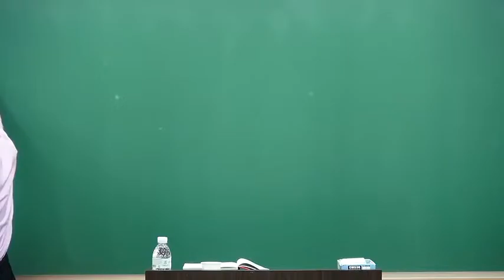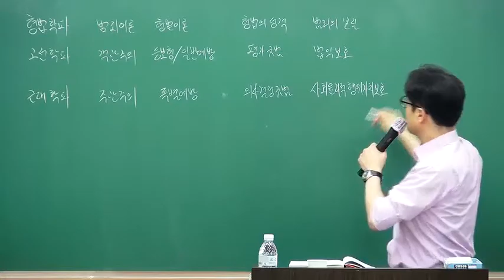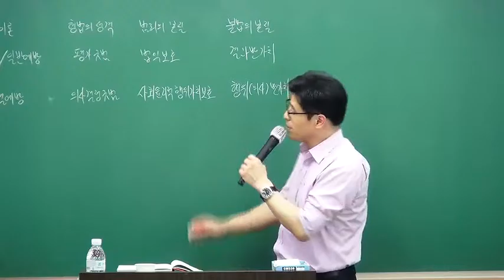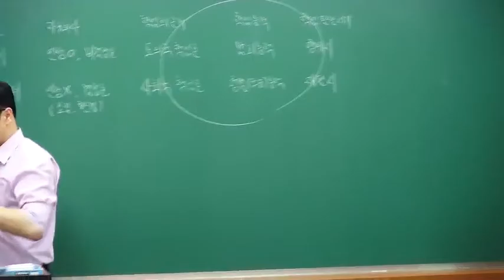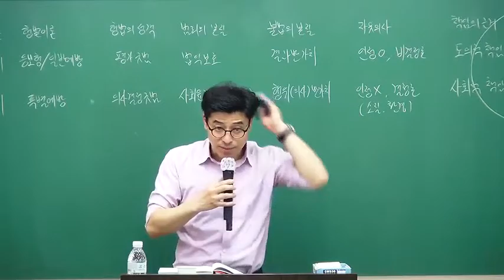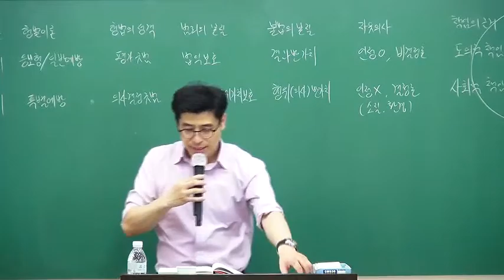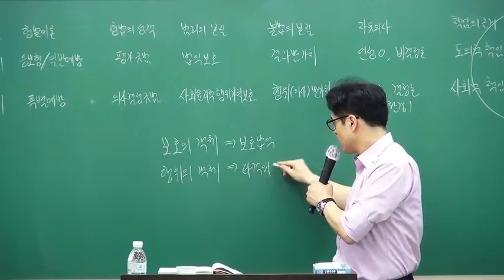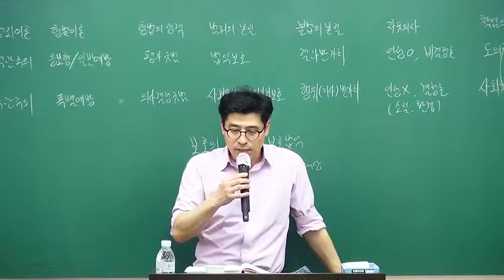시험과 관계없는 부분은 과감히 삭제한다! 중요이론과 판례를 집중적으로!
오제현 66기 경찰간부대비 형법 2순환 집중이론 개강!!

[최근의 경찰간부 형법의 출제경향과 형법의 공부방법론]
- 작년 경찰간부 시험은 그 이전 3개 년 시험과는 달리 난이도가 상당히 올라가서 기존의 수준에 맞게 형법을 준비한 수험생들은 시험장에서 다소 당황을 했을 정도였습니다. 그러나 항상 강조하듯이 기본기를 먼저 쌓아 놓은 후 판례와 조문을 준비하였더라면 충분히 대비할 수 있었을 시험이었습니다.
따라서 올해도 기본을 중심으로 어떠한 난이도의 출제가 있을지라도 당황하지 않도록 출제 가능성이 있는 이론들은 기출문제를 풀 수 있을 정도까지 대비해야 하고, 사소한 실수를 하지 않도록 아는 판례일지라도 한 번 더 결론을 머릿속에 각인시키는 노력이 필요합니다. 그렇게 하기 위해서는 판례를 단순히 결론만 암기할 것이 아니라 어떤 영역의 어떠한 요건과 관련하여 문제가 된 것인지를 먼저 파악한다면 좀 더 확실한 이해와 암기가 될 것입니다.

  마지막으로 강조하건데 형법은 단기간에 극복되는 과목이 아님을 명심하고 조급함을 버려야 합니다. 이론과 판례의 유기적인 공부를 통하여 학습하는 습관을 기르고 다음 순환 때 기출문제풀이를 통해 지금껏 공부했던 내용을 정확히 정리한다면 형법은 여러분에게 고득점의 기쁨을 누리게 해 줄 것이라고 확신합니다.

[본 강의의 특징]
- 2순환 형법강의는 1순환을 들었다는 전제에서 강의를 진행하되 꼭 필수적인 이해가 필요한 영역에서는 기초적인 부분에서 부터 상세한 설명을 하도록 할 예정입니다.
 또한 최근의 기출문제를 바탕으로 실전을 대비하여 반드시 세트로 공부해야하는 내용, 혼동하기 쉬운 판례의 비교, 여러 번 출제된 각 범죄의 조문 비교 등을 할 것입니다. 이러한 정리가 실제 시험장에서 얼마나 효과적인지는 여러분이 내년 시험장에서 알게 될 것입니다.

특히 이번 2순환에서는 1순환 보다 좀 더 수험에 적합하도록 시험과 직접 관계가 없는 이론과 판례부분은 과감하게 삭제하고 기출가능성이 있는 중요이론과 판례를 중심으로 강의를 진행하여 다음 순환부터는 정리된 내용으로만 정리할 수 있도록 하여 공부량을 확 줄일수 있도록 하겠습니다.